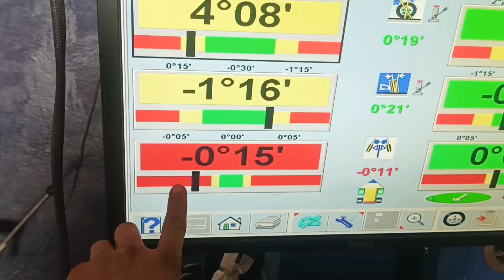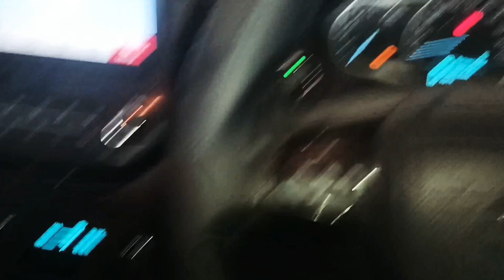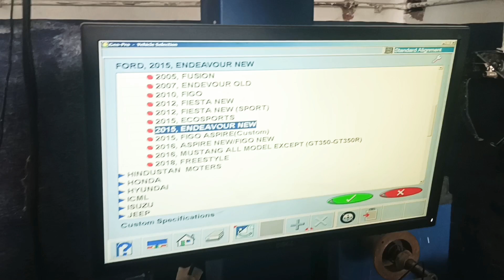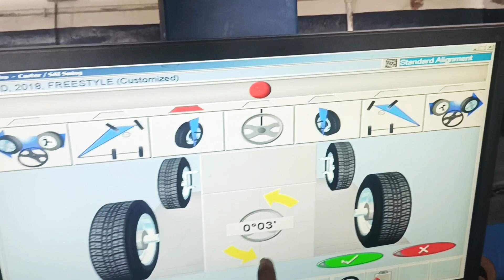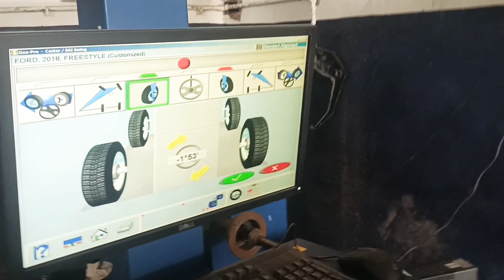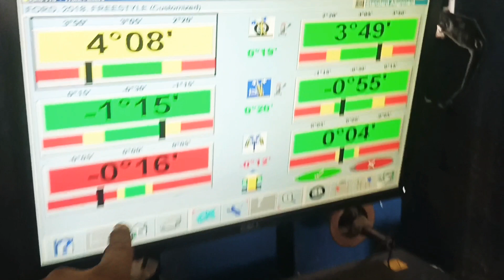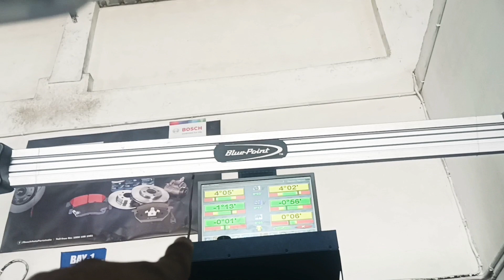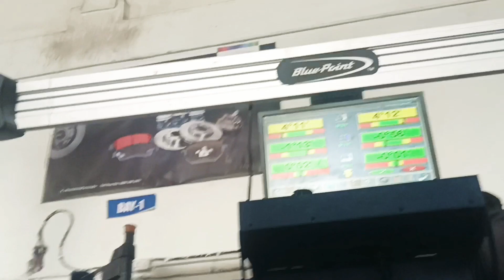wheel alignment nahi|| karwaya to Ho sakta hai bada nuksan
what is wheel alignment
wheel alignment at
wheel balancing
wheel tyre rotate
wheel machine
wheel balancing
wheel alignment
wheel problem
wheel prossing
wheel rim
wheel rim bed raga
car alignment
car balancing
Mahindra wheel
Maruti wheel Rim
Hyundai car wheel alignment
Honda gadi car wheel Rim alignment processing
TaTa all car wheel alignment work wheel balancing
kia car wheel alignment work processing
kia gadi wheel balancing kese kare
Mahindra ki all gadi ka alignment work kese kare

watch this video support me